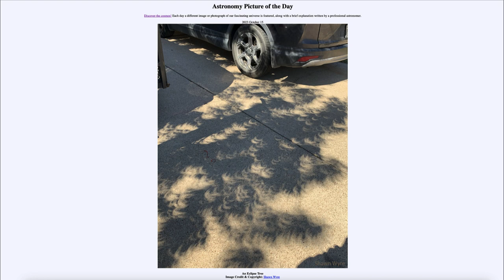2023 October 15 - An Eclipse Tree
In today's image, we see multiple images of the Sun on the ground created by pinhole lenses from the leaves of a tree. Here we see the crescent shape of the nearly totally eclipsed Sun from the eclipse that occurred yesterday. Another eclipse will occur on April 8 of this coming year which will be visible across parts of Mexico and the Eastern half of the United States and Canada.